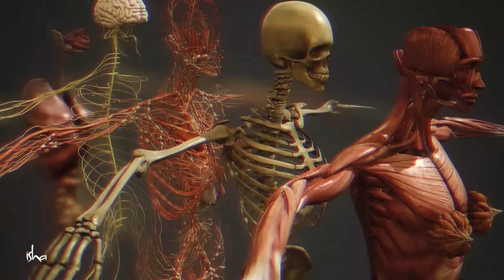ಮನಸ್ಸಿನ ಮೇಲೆ ಪ್ರಭುತ್ವ ಹೊಂದಲು ಸರಳ ಉಪಾಯ | Master Your Mind with this Technique | Sadhguru Kannada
ಸದ್ಗುರುಗಳು ಮನಸ್ಸಿನ ಸ್ವರೂಪದ ಬಗ್ಗೆ ಮಾತನಾಡುತ್ತಾ, ಹೇಗೆ ಬಹುತೇಕ ಮನುಷ್ಯರು ಅದರ ಪೂರ್ಣ ಸಾಮರ್ಥ್ಯವನ್ನು ಬಳಸಿಕೊಳ್ಳುವಲ್ಲಿ ವಿಫಲರಾಗಿದ್ದಾರೆ ಎಂದು ತಿಳಿಸುತ್ತಾರೆ. ಹಾಗೆಯೇ ಮನಸ್ಸಿನ ಪೂರ್ಣ ಸಾಮರ್ಥ್ಯವು ತೆರೆಯುವಂತಾಗಲು ನಿತ್ಯಜೀವನದಲ್ಲಿ ನಾವು ಅಳವಡಿಸಿಕೊಳ್ಳಬಹುದಾದಂತಹ ಒಂದು ಪ್ರಕ್ರಿಯೆಯನ್ನು ನೀಡುತ್ತಾರೆ.